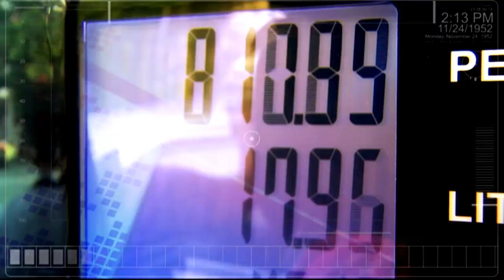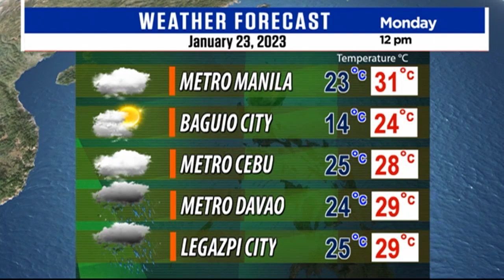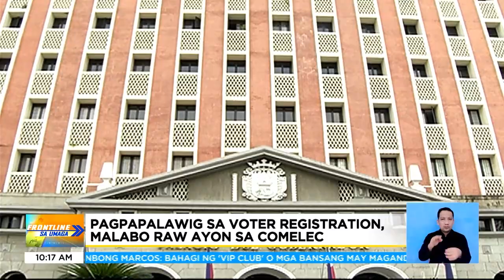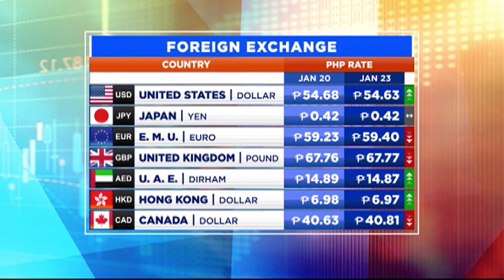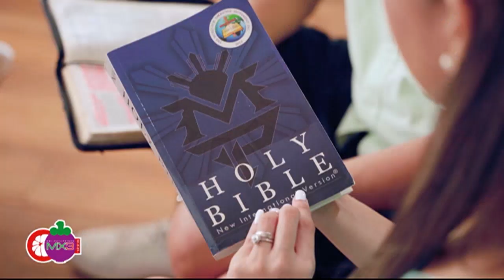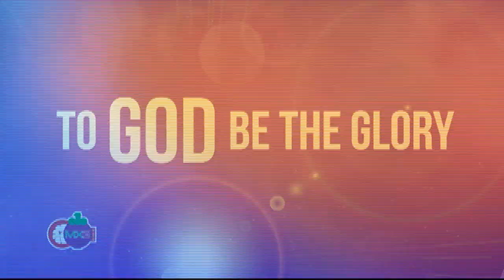Frontline sa Umaga Rewind | January 23, 2023